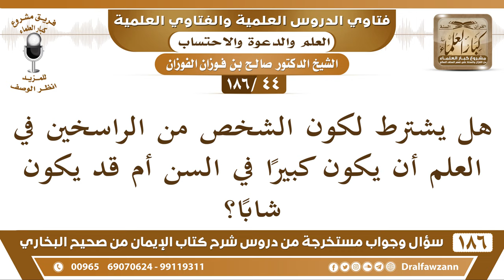[44 /186] هل يشترط لكون الشخص من الراسخين في العلم أن يكون كبيرا في السن أم ... | الشيخ صالح الفوزان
[44 /186] هل يشترط لكون الشخص من الراسخين في العلم أن يكون كبيرا في السن أم قد يكون شابا؟
الجواب: الرسوخ في العلم ليس مقصورًا على كبار السن، فقد يكون شابًا وهو راسخ في العلم كعبد الله بن عباس رضي الله عنه ومعاذ بن جبل وغيرهما من شباب المسلمين.
السيرة الذاتية :
للاشتراك في قناة الشيخ صالح الفوزان

للاستفسار والإقتراحات والدعم
رئيس الفريق
لمشروع كبار العلماء